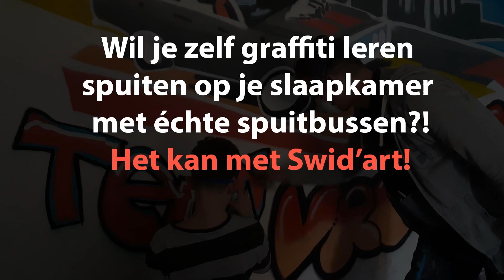Cadeautip! Een individuele graffiti workshop gegeven door Swid'art!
Een individuele graffiti workshop is een onvergetelijke
ervaring voor je kind en tevens een fantastisch cadeau om te geven!
In dit filmpje is te zien hoe ik Teun begeleid met diverse spuit technieken.
Hij wilde leren graffiti spuiten en er moest daarnaast iets moois op zijn muur komen. Hij wilde dolgraag zijn technisch lego auto op de muur hebben. Nu denk ik graag lekker anders, dus waarom geen combinatie van beide?

Voor het kind überhaupt een superleuke ervaring, want;
"Wanneer mag je van je ouders graffiti spuiten op je slaapkamer?!".
Met de begeleiding van Swid'art is dit mogelijk!
Er wordt gewerkt met Montana 94 bussen en o.a. skinny caps.
Er worden mondkapjes gedragen tegen de nevel en de ruimte is goed geventileerd tijdens het werken.

Het eindresultaat laat zich raden. Een mooie, kleurrijke versiering en een mooie ervaring rijker. Lijkt je dit nou ook helemaal geweldig? Check dan voor meer info.